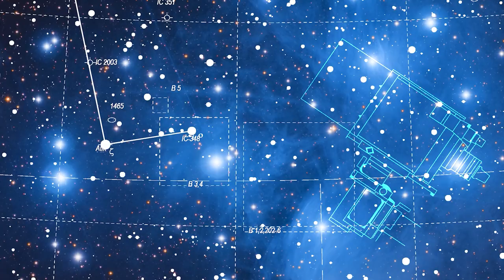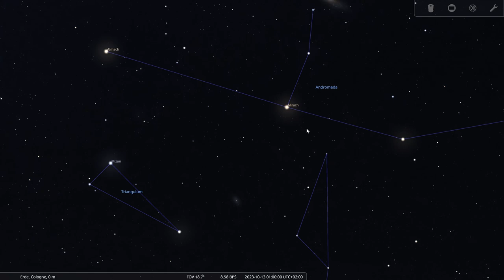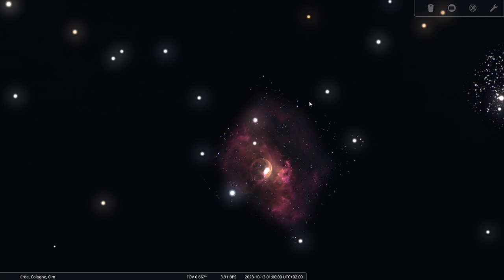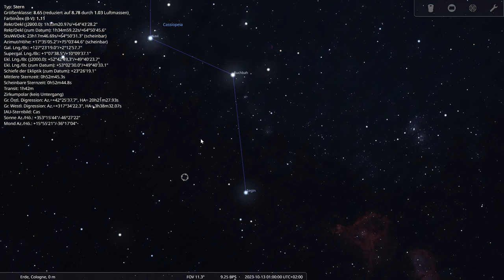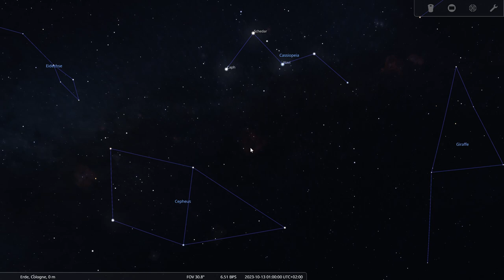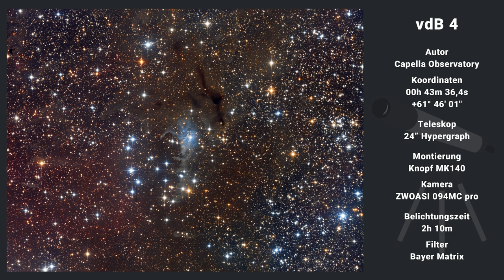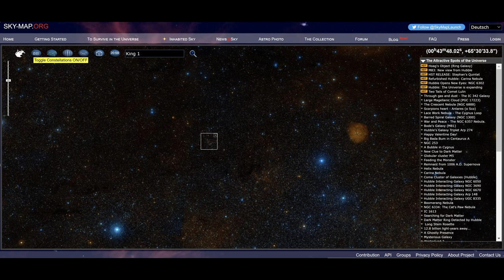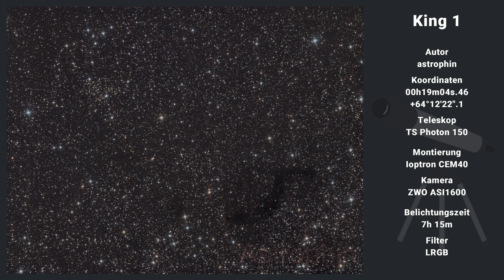Himmelsvorschau für Astrofotografen Oktober 2023 // Sternhaufen und Gasnebel im Sternbild Cassiopeia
In der Himmelsvorschau für Astrofotografen Oktober 2023 stelle ich euch natürlich die Klassiker des Herbst vor. Also Messier 31, die große Andromeda Galaxie und die Dreiecksgalaxie Messier 33. Die meisten Objekte allerdings befinden sich im Sternbild Cassiopeia, welches hoch im Zenit am Himmel steht. Neben Klassikern, wie dem Pacman Nebel, gibt es dort auch tolle Exoten zu fotografieren. Das Objekt des Monats steht beim Stern Gamma Cassiopeia, es handelt sich um die Nebel IC 59 und IC 63. Natürlich gibt es auch wieder viele, schöne Leserbilder, insgesamt beinahe 100 Stück!
CS Frank

Inhalt
00:00 Start
00:26 Sternenhimmel Oktober
02:00 M31 Andromedagalaxie
05:07 M33 Dreiecksgalaxie
07:23 NGC7635 Bubble Nebula
10:10 NGC281 Pacman Nebula
13:08 Offene Sternhaufen in Cassiopeia
15:36 NGC7822 Ced214
17:07 Sh2-155 Cave Nebula
20:03 Sh2-157 Hummerscheere
22:38 ODM IC59 & IC63
27:57 NGC225 vdB4
29:47 Cassiopeia A
31:53 King 1
34:00 Leserbilder

Links zu den Bildautoren der verwendeten Bilder

Bildatlas der Galaxien
Astrofotografie von Katja Seidel
Astrofotografie von Thierry Leghault
DeepSky Imaging Primer
Lessons from the Masters

Beim Klick auf diese Links (Amazon/Astroshop) erhalte ich eine kleine Provision wenn ihr eines der Produkte kauft. Der Kaufpreis für euch erhöht sich dadurch aber nicht. Es ist nicht viel, aber ihr unterstützt damit meine Arbeit. Danke Euch!
CS Frank